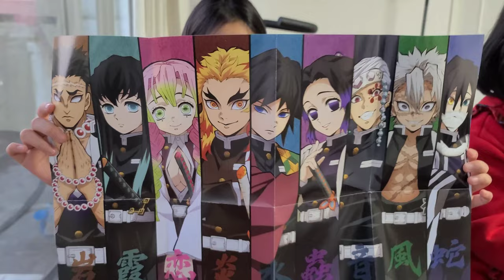きめつのやいばグッズ、煉獄 杏寿郎のフィギュア、柱パズル、カード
鬼滅の刃のれんごくきょうじゅろうのフィギュアとぱずるとカードです。

It's about Demon Slayer's figure, Rengoku Kyojuro.